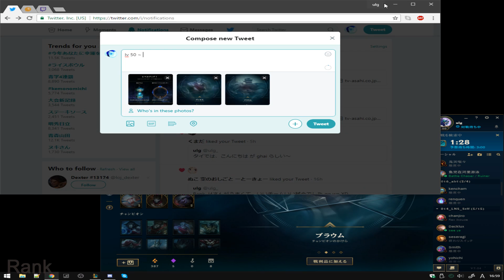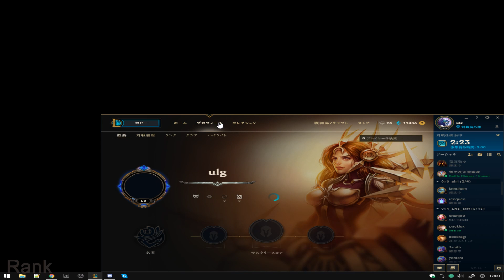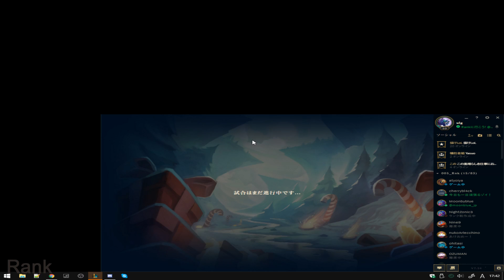Rankに行こう! | LoL JP Silver 5